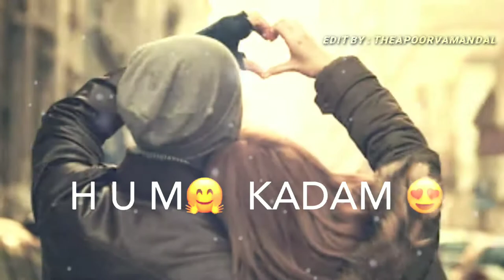🥀TERE BINA NA SAAS LOON 💞 | TU HI HAQEEQAT ❤️| NEW STATUS | TRENDING VIDEO | WHATSAPP STATUS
Tere bina na saas loon | Whatsapp status video

Tu hi Haqeeqat | trending

Singer.              :-  Javed Ali, Irshan Ashraf And
                                  Shadab

Music label.  :- SonymusicindiaVEVO

Love & Support to my channel 🥰🙏